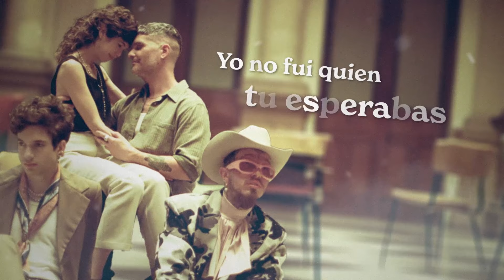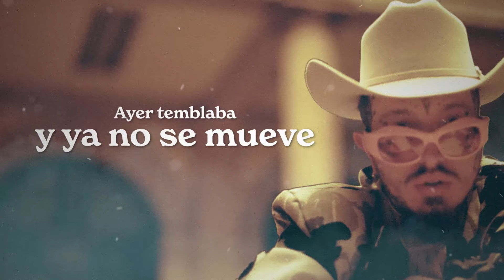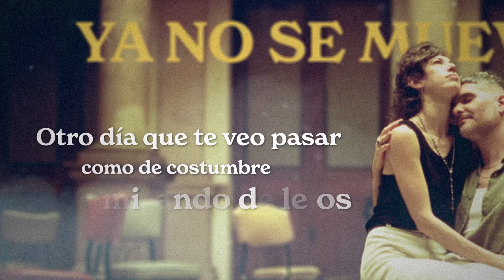Leon Leiden & Nanpa Básico - Ya No Se Mueve (Lyric Video)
¡Sigue a Leon Leiden!